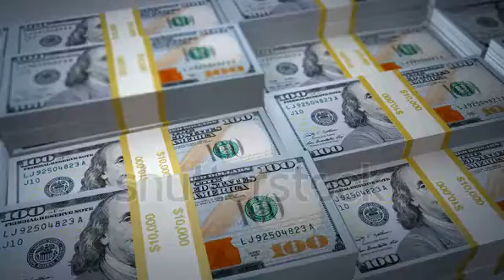make money online video clips Google